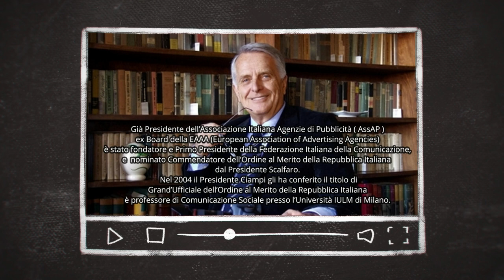Alberto Contri, la Big Pharma è una realtà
Alberto Contri, nato il 7/4/44 a Ivrea, entra nel 1966 nel mondo della comunicazione: da allora si occupa di pubblicità commerciale e sociale, di multimedialità interattiva e di comunicazione integrata sul fronte creativo, manageriale, istituzionale e speculativo. Dopo la maturità classica, alla morte del padre interrompe gli studi in giurisprudenza per iniziare a lavorare in Mondadori nel 66 come copywriter per poi proseguire come Direttore Creativo, Amministratore Delegato e Presidente in importanti agenzie dei gruppi multinazionali D’Arcy, Masius, Benton & Bowles e McCann Erickson Worldwide: è uno dei rari manager della comunicazione con una formazione interdisciplinare proveniente dall’area della creatività. Nel gruppo DMB&B, dove è stato dal 73 al 95, oltre a guidare la sede italiana della Medicus Intercon (la più grande multinazionale della comunicazione del settore farmaceutico) ha fondato due società molto particolari, ciascuna con un preciso positioning. Una fu battezzata Feel Good, agenzia specializzata nei prodotti salutistici di largo consumo, capace di intercettare con grande anticipo un trend che avrebbe avuto poi un grande sviluppo. L’altra si chiamò Intercon AudioVisual Service, società specializzata in progetti multimediali interattivi di grande successo, tanto da vantare aluni primati assoluti: la progettazione del primo videodisco interattivo italiano e della prima stazione italiana itinerante di realtà virtuale, entrambi per usi divulgativi. Last but not least, con un multi-image-show sull’immagine dell’Italia “Italy. A country shaped by man” vinse il Grand Prix alla Photokina di Colonia, in un festival internazionale in competizione con produzioni di 23 paesi del mondo. Il grande audiovisivo, dell’insolita durata di 45 minuti, faceva parte di una mostra progettata per la Fondazione Agnelli con lo scopo di promuovere l’immagine dell’Italia nel mondo, che girò tutti i continenti per cinque anni. Nel 1995 Alberto Contri lascia il Gruppo DMB&B ed entra in McCann Erickson World Group con il ruolo di vice-chairman e la delega per l’innovazione. Credendo come sempre nel valore della sperimentazione applicata, vierne autorizzato a creare un’agenzia specializzata in clienti ad alta tecnologia, (McCann Interactive) che di fatto – portando il primo cliente, il provider Tin.it, da 30.000 a 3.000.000 abbonati in meno di due anni partire dal 1996. Molto attivo sul fronte istituzionale, dal 93 al 97 è stato eletto per tre mandati Presidente dell’Associazione Italiana Agenzie di Pubblicità (allora denominata AssAP): presa la guida dell’associazione negli anni della prima grande crisi degli investimenti, puntò tutto sulla formazione e sull’approfondimento culturale, promovendo tra le tante iniziative originali, una serie di convegni denominati “AssAP-Cultura”. Dal 94 al 97 è stato membro del Board della EAAA (European Association of Advertising Agencies) – unico italiano che sia mai stato cooptato in tale organismo)-, riuscendo a portare a Roma nel 96 il Congresso Internazionale dell’Associazione. Dal 94 al 98 è stato fondatore e Primo Presidente della Federazione Italiana della Comunicazione Nel 94 è stato nominato Commendatore dell’Ordine al Merito della Repubblica Italiana dal Presidente Scalfaro. Nel 98 è stato nominato Consigliere di Amministrazione della RAI. Membro assai attivo dell’Istituto Aspen fin dal 95, per il quale è stato spesso relatore nei seminari dedicati alle telecomunicazioni, nei 4 anni di mandato consigliare ha rappresentato la RAI nel Board dell’Istituto stesso. Dal 1999 è Presidente di Pubblicità Progresso che ha trasformato nel 2005 in Fondazione per la Comunicazione Sociale. Dal gennaio 2003 all’aprile 2008 è stato Amministratore Delegato e Direttore Editoriale di Rainet, società partecipata dalla RAI. Nel 2004 il Presidente Ciampi gli ha conferito il titolo di Grand’Ufficiale dell’Ordine al Merito della Repubblica Italiana. Dall’aprile 2009 all’ottobre 2011 è stato Presidente e poi anche Direttore Generale della Lombardia Film Commission, che ha rilanciato partendo da una situazione di grave irrilevanza, facendo titolare al Corriere della Sera, a nove colonne: “Miracolo a Milano”.. Dal 1999 è consigliere dell’Istituto di Autodisciplina Pubblicitaria. Dopo 5 anni di insegnamento presso La Sapienza di Roma, e altrettanti all’Università S. Raffele-Vita di Milano, nel 2009 è stato chiamato da Giampaolo Fabris a tenere il corso di Comunicazione Sociale presso l’Università IULM di Milano (che tiene a tutt’oggi), che nel 2010 gli ha conferito la Laurea Honoris Causa in Relazioni Pubbliche delle imprese e delle istituzioni.